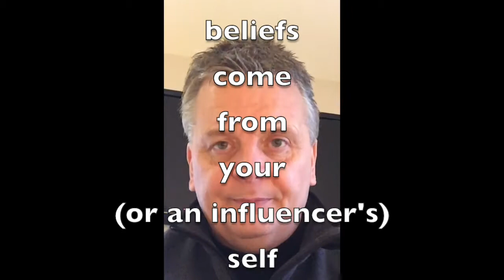Video: Self Awareness within Emotional Intelligence (EQ)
Increasing emotional intelligence starts with self awareness, which itself starts with our internal dialogue or self talk, which stems from our beliefs about who we are.

Facebook RoebuckCounselling
Linked in Paul Roebuck